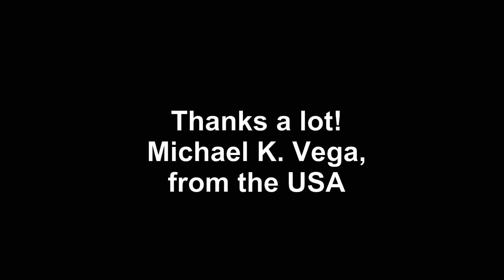When I was eight years old.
Michael's childhood in the USA.